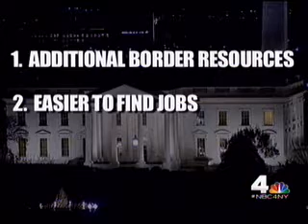Rep. Pete King Discusses President Obama Executive Order on Immigration Reform